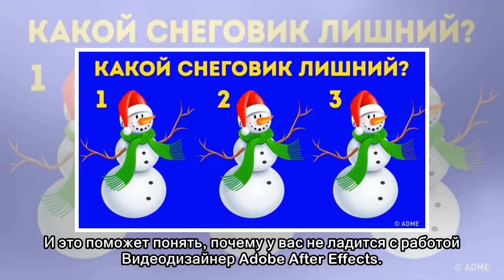6 советов по воспитанию детей, к которым вы не были готовы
6 советов по воспитанию детей, к которым вы не были готовы
 Есть 4 типа людей, и каждому из них надо ложиться спать в разное время 4 детские задачки, способные пробудить интерес даже у взрослого 20 фото, которые невозможно пролистать, не воскликнув: «Что тут, ...